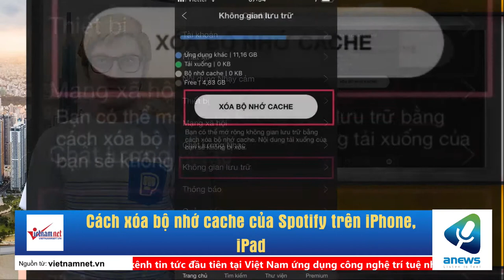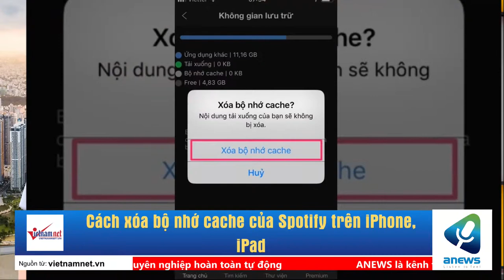Cách xóa bộ nhớ cache của Spotify trên iPhone, iPad